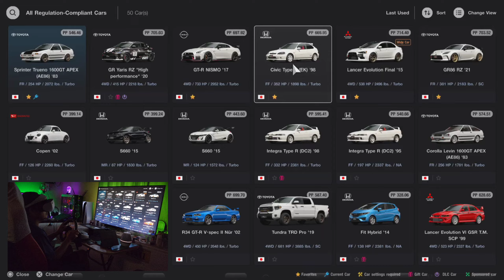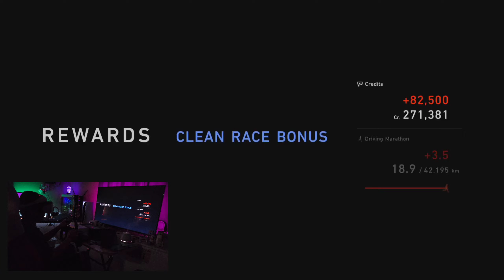GT7 PSVR2: Race with my Honda EK 😎